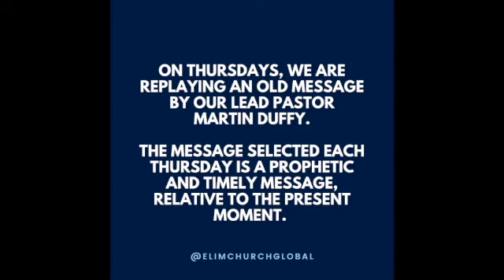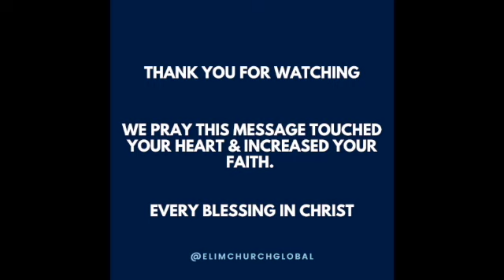Eternal Perspective | Throwback Thursday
Join Ps Martin Duffy as he reminds us to focus on things above. He gives us a powerful vision of not only Christ coming today but also for the good things he has got for us. Those who do good works will be rewarded in eternity.